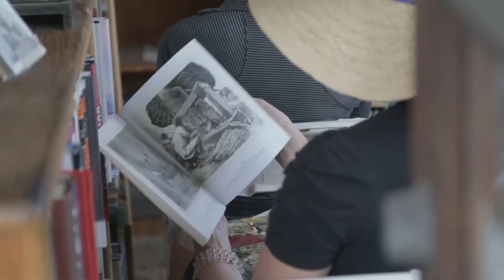John Blair: Southern California Surf Music 1960-66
Noted historian John Blair discusses his recent book "Southern California Surf Music, 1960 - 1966" at D.G. Wills Books in La Jolla. Followed by live music from Soul Critter.